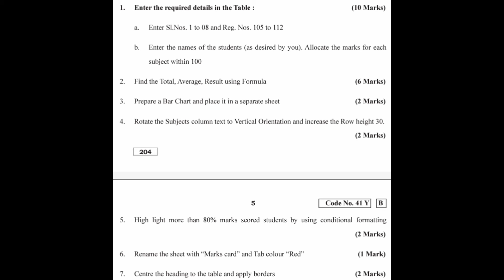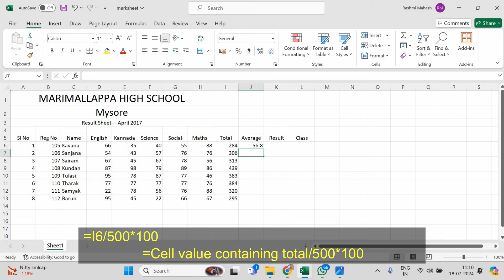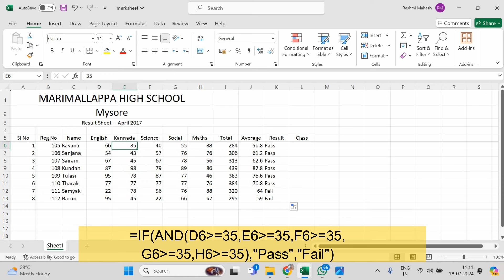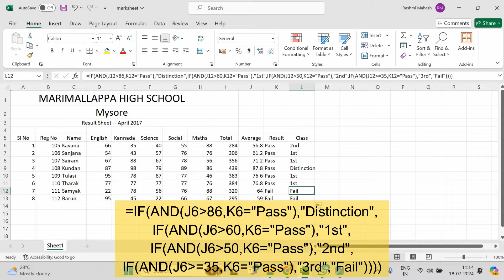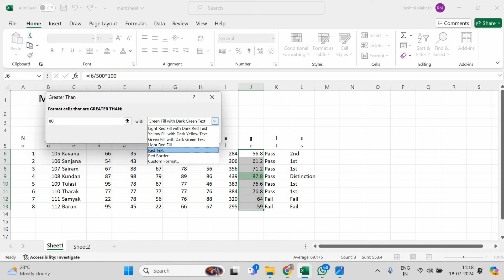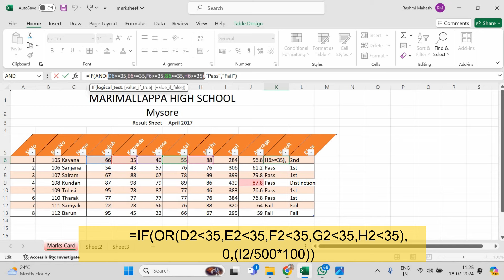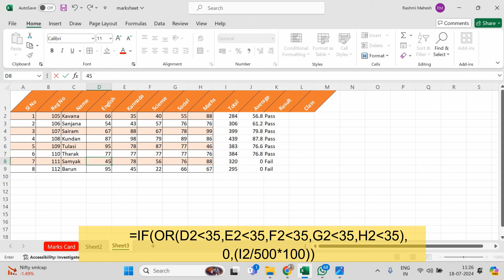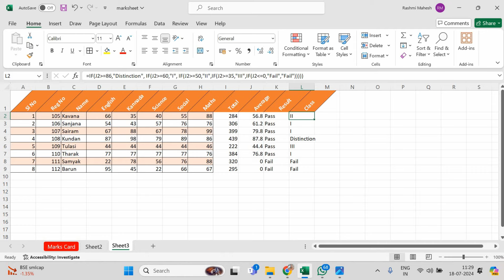ಎಂ ಎಸ್ ಎಕ್ಸೆಲ್ ನಲ್ಲಿ ಮಾರ್ಕ್ಸ್ ಶೀಟ್ ಮಾಡುವುದು ಹೇಗೆ? । ಎಂ ಎಸ್ ಎಕ್ಸೆಲ್ ಬೇಸಿಕ್ ಫಾರ್ಮುಲಾಸ್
ಈ ವೀಡಿಯೋನಲ್ಲಿ ನಾವು ಮರ್ಜ್ ಮತ್ತು ಸೆಂಟರ್, ಆಟೋಫಿಲ್ ಆಪ್ಶನ್ ,  ಪರ್ಸಂಟೇಜ್ ಕ್ಯಾಲ್ಕ್ಯುಲೇಟ್ , ಪಾಸ್ ಇಲ್ಲ ಫೇಲ್ ಹಾಕುವ ವಿಧಾನ, ಗ್ರೇಡ್ ಹಾಕುವ ವಿಧಾನ, ಟೇಬಲ್ಗೆ  ಬಾರ್ಡರ್ಹೆ ಹಾಕುವ ರೀತಿ, ಬೇಸಿಕ್ಚ್ ಅಲಿಗಮೆಂಟ್ಸ್ ಬಗ್ಗೆ  ತಿಳಿಸಿಕೊಡಲಾಗಿದೆ.

ಮೂಲ ಉಪನ್ಯಾಸಕರು: ರಶ್ಮಿ ಮಹೇಶ್
ಹೆಚ್ಚಿನ ವಿಡಿಯೋಗಳಿಗಾಗಿ ನನ್ನ ಚಾನೆಲ್ ನ ಚಂದಾದಾರರರಾಗಿ.

ss computopia,